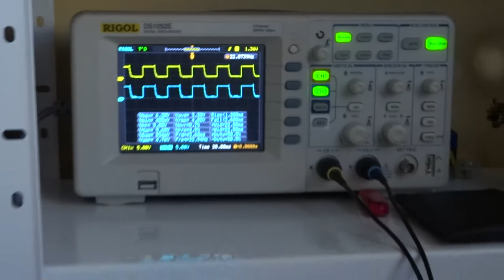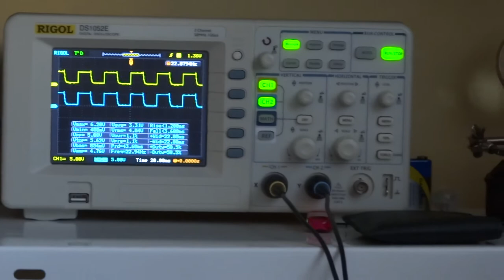Kapanadze device - part 1 of 10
2 oscillators in one 14 pins DIP package - 556 and 2xTIP127

Input:
U = 9 V, I =0,56 A